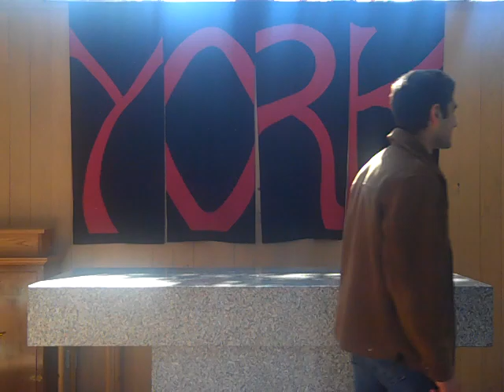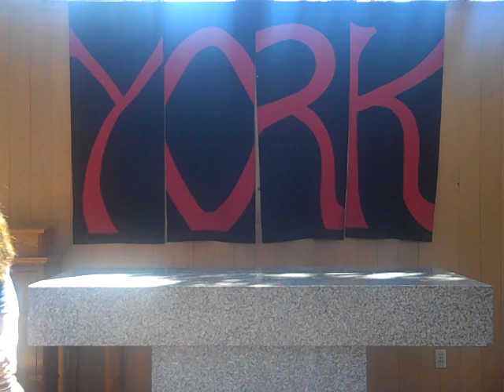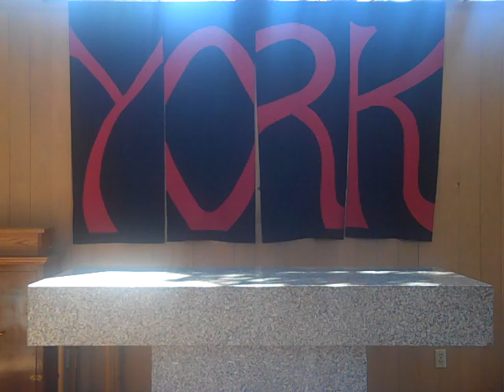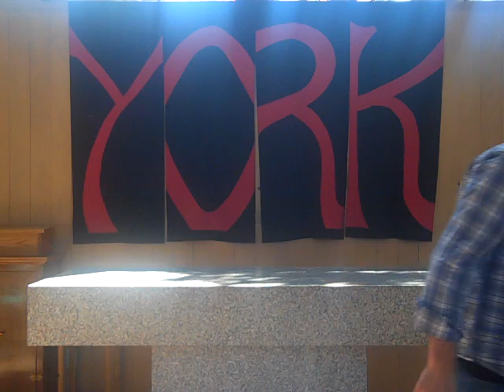Break - April 30, 2015